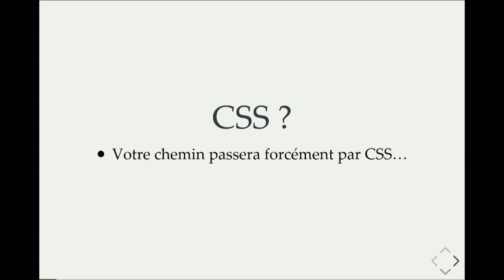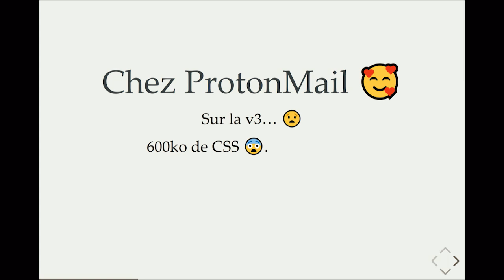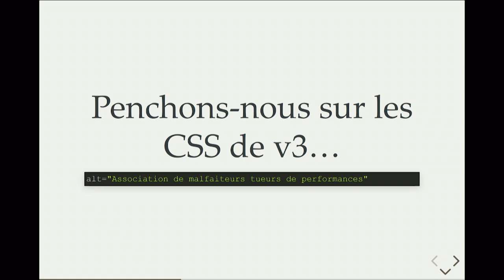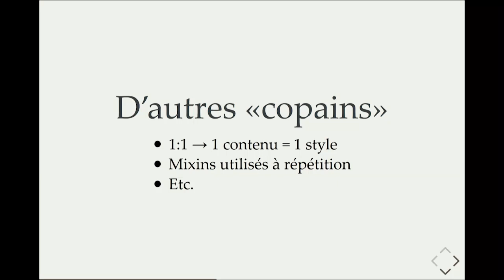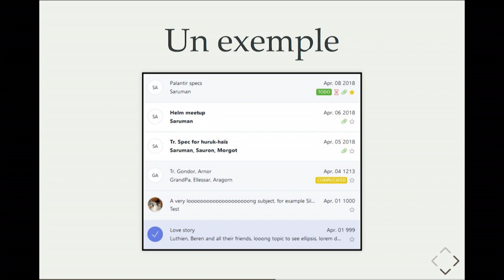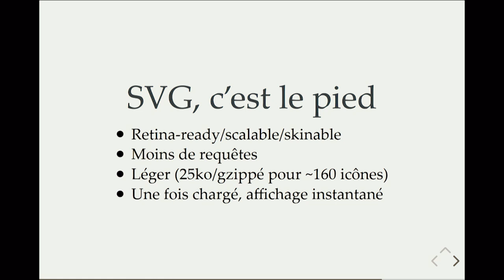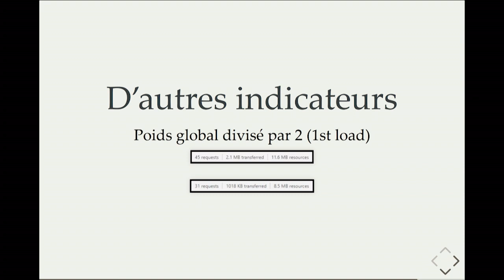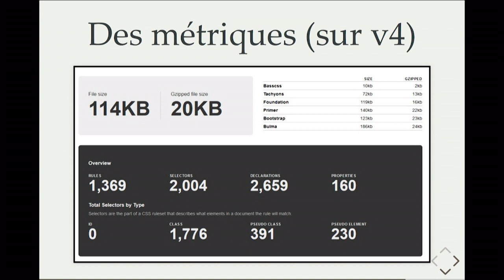Nicolas Hoffmann – Diminuer le poids d’une interface d’un client mail via CSS / SVG – WLS 2019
Je travaille actuellement sur la v4 de ProtonMail. L’existant n’est pas toujours facile à manœuvrer : une inévitable dette technique (et donc de performance), des CSS lourdes, un manque d’uniformité, etc.

L’occasion d’une refonte est parfaite pour repenser l’architecture des CSS et prendre les bonnes décisions pour préparer la performance future : les gains substantiels se préparent au long cours, des choix qui peuvent sembler anecdotiques se révèlent très efficaces quand on doit « scaler » et penser internationalisation.

Je vous propose un retour d’expérience sur ce travail au long cours, des astuces notamment avec SVG (les requêtes les plus performantes sont celles… que l’on ne fait pas :) ), et principalement une manière d’architecturer CSS qui permet d’en réduire drastiquement le poids. Et donc d’envisager sereinement des notions sympathiques comme le budget de performance, les critical CSS, etc.

L’intégrateur n’a pas dit son dernier mot !